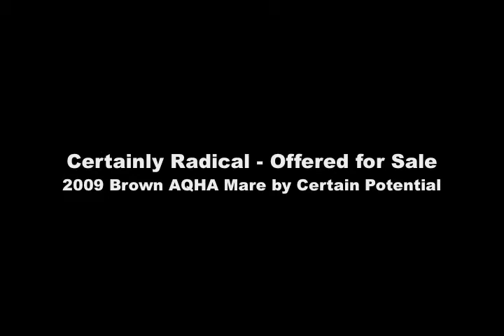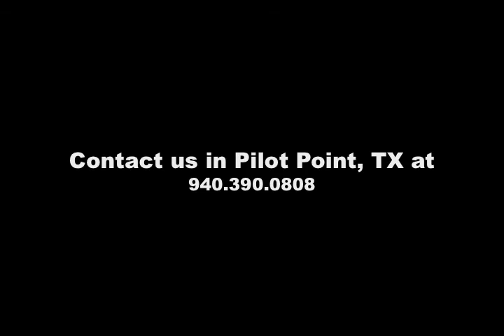Certainly Radical - SOLD!!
2009 Brown AQHA mare by Certain Potential out of Weretalkinradical, dam of multiple World, Congress and Reichert Champions Certainly Inspired (full sister to Certainly Radical) and One N Only. She was the 2011 Res. Congress Masters Western Pleasure Futurity Champion and earned over $20,000 as a two year old. She is very kind, ready to show and has tons of all around potential.